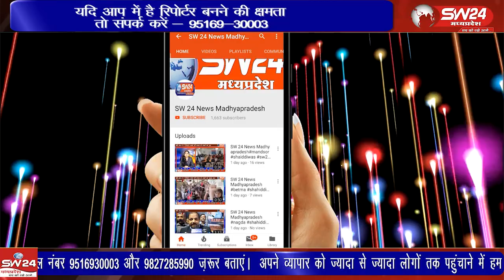पथ संचलन के पूर्व ग्राम विकास के इंदौर विभाग संयोजक इंदौरीलाल केलोत्रा ने स्वयंसेवकों को संबोधित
पथ संचलन के पूर्व ग्राम विकास के इंदौर विभाग संयोजक इंदौरीलाल केलोत्रा ने स्वयंसेवकों को संबोधित भी किया। उन्होंने कहा की विजयादशमी के अवसर पर संघ प्रतिवर्ष संचलन निकालता हैं। बेटमा इंदौर से राजेन्द्र सूर्यवंशी की रिपोर्ट